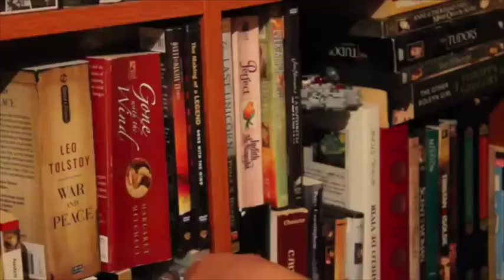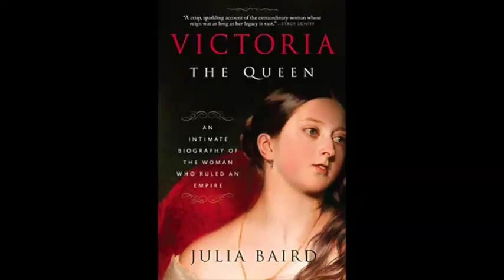Queen Victoria: Book Review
Here are my thoughts for "Victoria The Queen: An Intimate Biography of the Woman who Ruled an Empire" by Julia Baird. Enjoy! :)